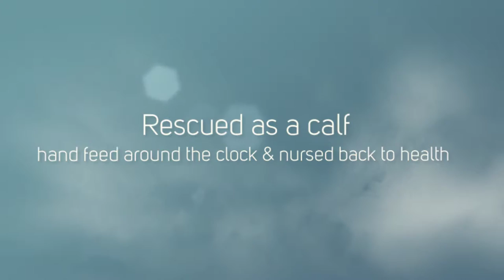Yukon Wildlife Preserve - Whitehorse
The Yukon Wildlife Preserve is a a beautiful wildlife viewing property.  It features 10 species of northern Canadian mammals in their natural environment. Encompassing over 700 acres.